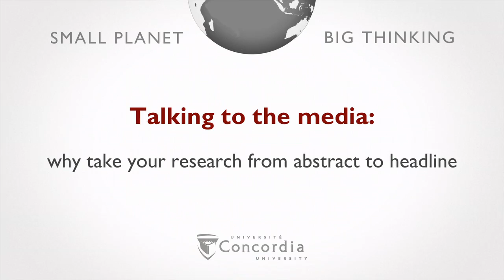Talking to the media: why take your research from abstract to headline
Why is it important for researchers to share their work with the public? Concordia's winners of the 2012 Media Outreach Awards explain the benefits of taking academic work from abstracts to headlines.